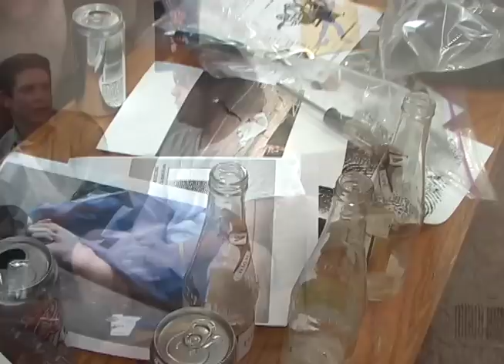CSI CSI - College of Staten Island - Crime Scene Investigation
A murder on the campus of CSI leads CSI investigators to solve a brutal crime.